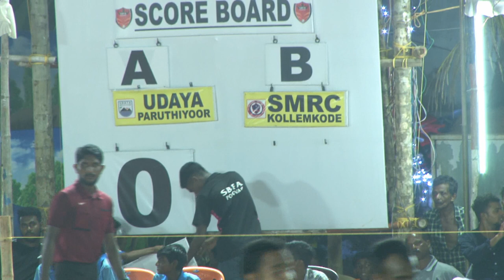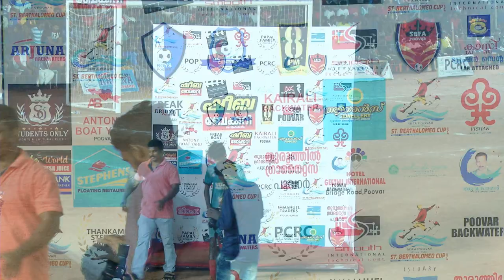KOLLEMKODE (SMRC) Vs PARUTHIYOOR (UDAYA )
KOLLEMKODE (SMRC) Vs PARUTHIYOOR (UDAYA ) - SEMI FINAL - 2nd ST.BERTHALOMEO CUP 2019